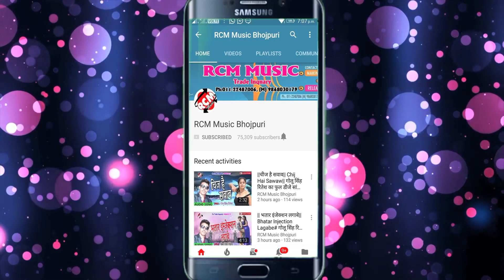|| काटी के दिल ले जईहा || नंदन निराला का इस साल का एक और सांग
Title:  Kati Ke Dil Le Jaiha
Singer: Nandan Nirala
Lable: RCM Music
Lyrics:  Sanjay Diwana